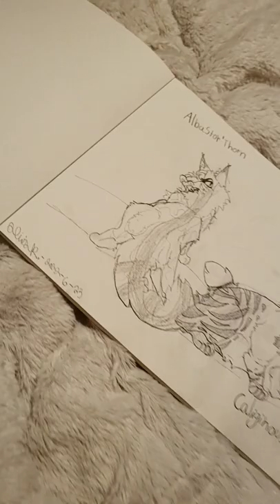Albastor'Thorn & Caliginous'Pelt. (Warrior Cats)